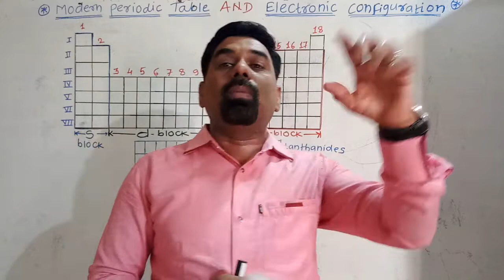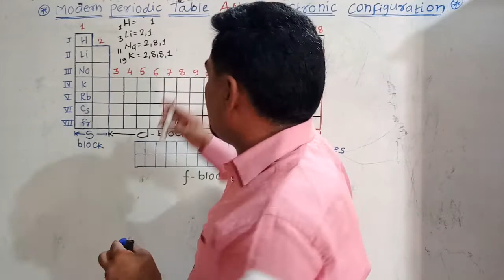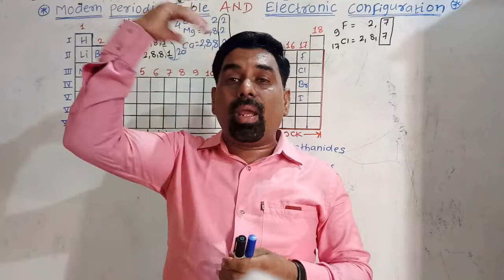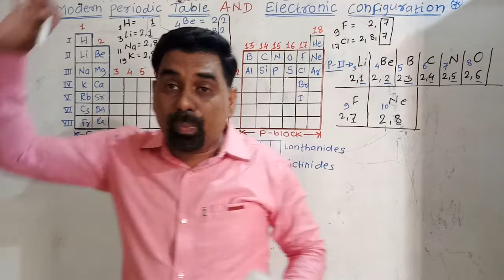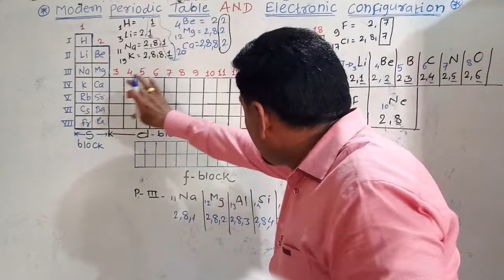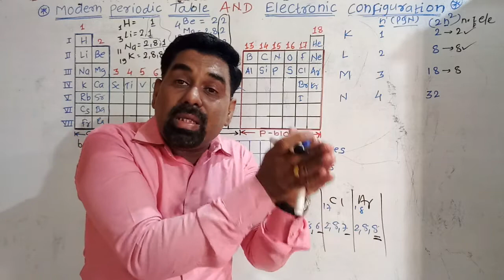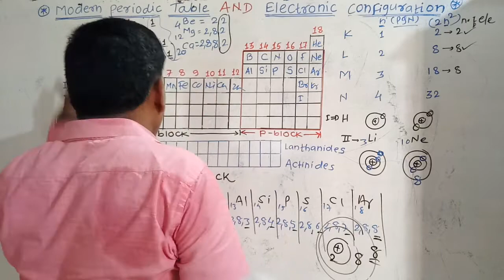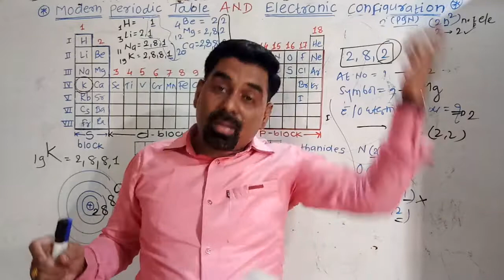10th PERIODIC CLASSIFICATION OF ELEMENTS Lecture 5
Modern Periodic Table & Electronic Configuration